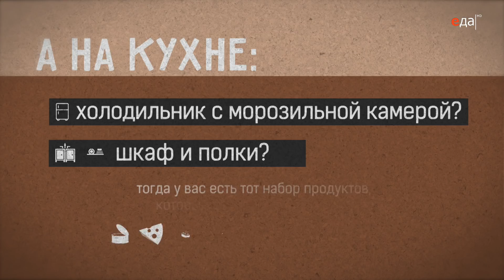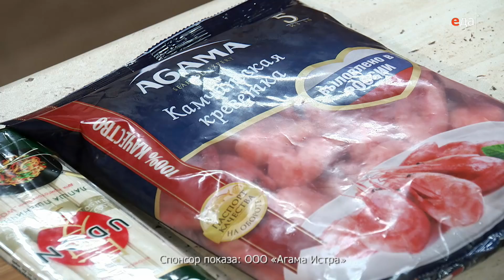Лапша с креветками, овощами и яйцом | Дежурный по кухне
Готовим лапшу с креветками, овощами и яйцом. Ингредиенты, способ приготовления, пошаговый рецепт

О рецепте:
Дежурный по кухне Владимир Павлов знает, как легко и быстро приготовить пшеничную лапшу в азиатском стиле так, что даже у настоящего кулинарного критика не будет никаких претензий!